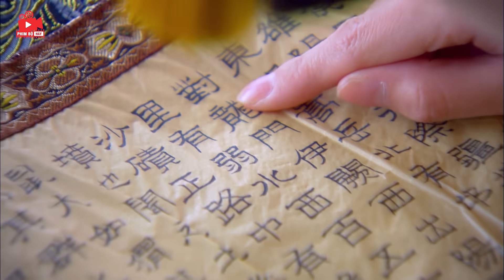Phim Bộ Mới | BAN THỤC TRUYỀN KỲ - TẬP 25 | Phim Bộ Cổ Trang Kiếm Hiệp Hay Nhất 2023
►Tên phim: BAN THỤC TRUYỀN KỲ (42 Tập)
► Nội Dung:
“Ban Thục Truyền Kỳ” là tác phẩm của đạo diễn Vu Chính, cũng chính là đạo diễn bộ phim “Diên Hy Cung Lược” gây sóng gió thời gian vừa qua. Cùng với sự tham gia của dàn diễn viên đình đám như Cảnh Điềm, Địch Lệ Nhiệt Ba, Trương Hinh Dư.
“Ban Thục Truyền Kỳ” được xem là tác phẩm chị em của “Lục Trinh truyền kỳ”, kể về hành trình của cô gái mồ côi Ban Thục đi tìm lại tổ tiên. Cô nhập cung, trải qua nhiều khó khăn thử thách, cuối cùng cũng trở thành nữ phó nội học đường thời Đông Hán. Đây là bộ fim truyền hình đầu tiên mà Cảnh Điềm đóng vai chính, ngoài ra bộ fim còn quy tụ dàn diễn viên trẻ đẹp, nổi tiếng như Trương Triết Hạn, Lý Thạnh, Lý Giai Hàng, Phó Tân Bác, Đặng Sa, Lý Tâm Ngải, Cao Vân Tường, Trương Mông, Trương Hinh Dư, Địch Lệ Nhiệt Ba…

Trong phim, Ban Thục từ chỗ oan gia rồi dần dần rơi vào tình yêu với Vệ Anh (Trương Triết Hạn). Thế nhưng Vệ Anh lại không thể quên được người yêu cũ Lưu Huyên (Trương Hinh Dư). Lý Giai Hàng và Lý Thạnh vào vai huynh muội Đặng Chất- Đặng Tuy. Đặng Tuy là thái hậu trẻ tuổi được vạn người tôn sùng nhưng lại không tránh khỏi tình yêu bị cấm kỵ với Hoắc Hoàn. Đặng Chất mặc dù đã có hôn thê là Khấu Lan Chi nhưng lại luôn dành tình cảm cho Ban Thục khiến cho Khấu Lan Chi đem lòng ghen ghét, 2 người phụ nữ vì thế luôn luôn đối đầu nhau. Fim được đầu tư lớn về trang phục, tạo hình, cảnh quay đẹp và hoành tráng, hứa hẹn sẽ rất hấp dẫn.